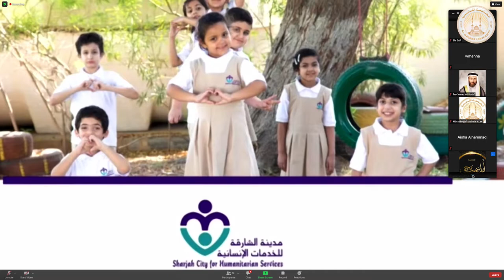الجامعة القاسمية تنظم جلسة حوارية مع سعادة الشيخة جميلة بنت محمد القاسمي،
إدارة العلاقات العامة بالجامعة تنظم جلسة حوارية مع سعادة الشيخة جميلة بنت محمد القاسمي، مدير عام مدينة الشارقة للخدمات الإنسانية، حول تحديات العمل الإنساني وكيفية الانتقال به إلى آفاق جديدة من أجل صنع واقع أفضل.